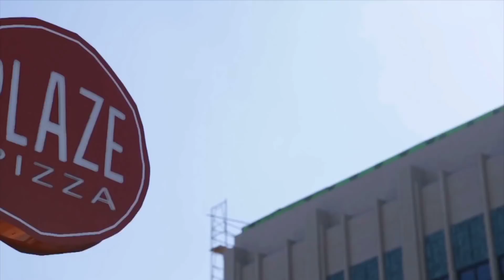Blaze Pizza has offcially fire'd up in Bahrain.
Are you ready to Blaze! Your dream of a delicious pizza has finally come true! Don’t miss to visit us at the Avenues-Bahrain.